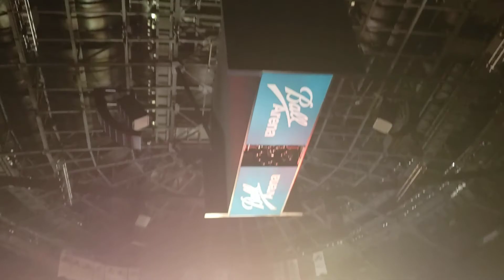LoG closes set in Denver with Redneck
Lamb of God set closer in Denver, 08/27/2021